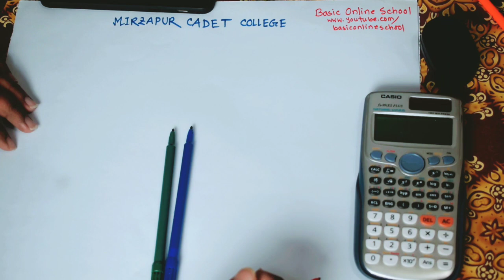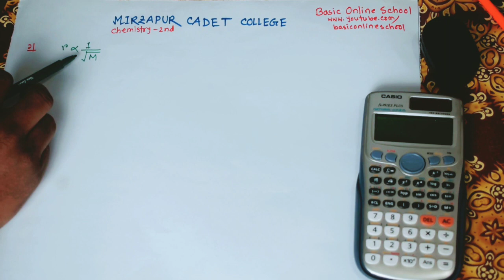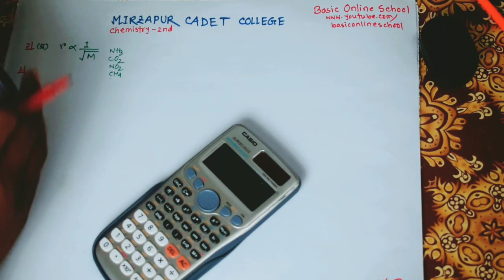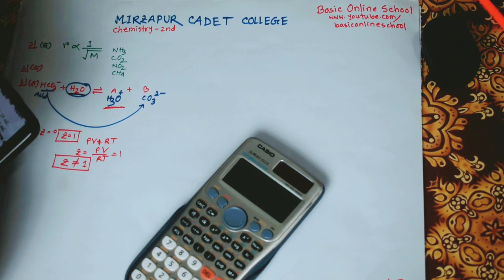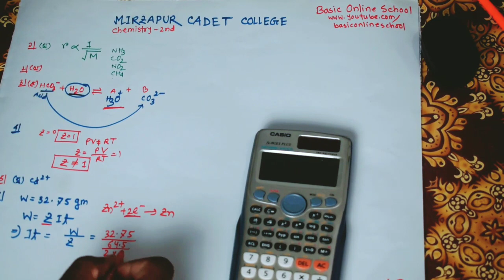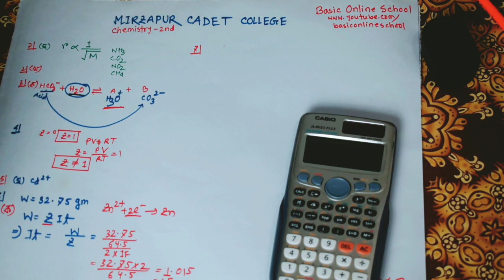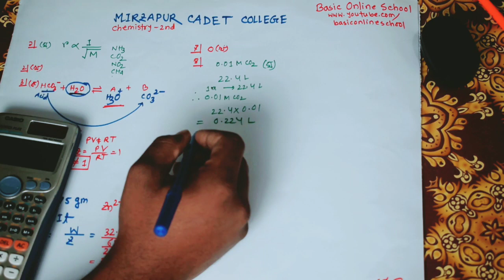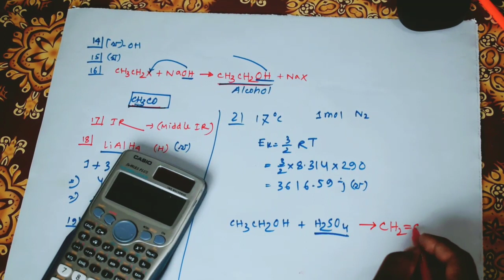||Test paper solve-(টেস্ট পেপার সমাধান রসায়ন)||Mirzapur Cadet College||Chemistry 2nd part||HSC 2020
If you want to available all the lectures on test paper of my class, Go to my playlist on test paper solve section.